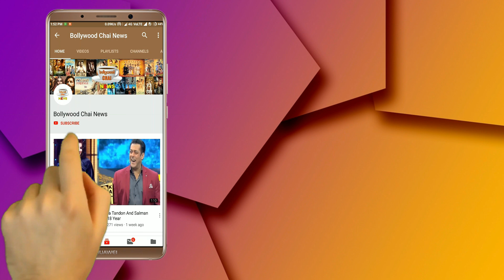Bigg Boss 13 : Shehnaz Gill Funny Moment With Asim Riaz In BB House | Day 139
Bigg Boss 13 : Shehnaz Gill Taunts Asim Riaz For Behavior In BB House | Day 139 | BB 13 | Boss 13 Latest News | Bigg Boss 13 Latest Updates | Bigg Boss 13 Tonight Episode 139